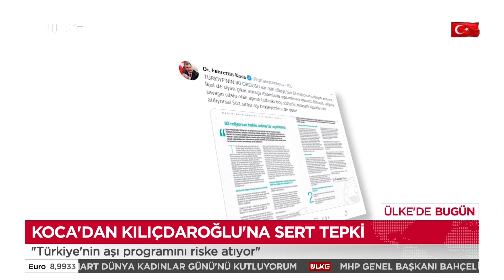Fahrettin Koca'dan Kılıçdaroğlu'na tepki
Sağlık Bakanı Fahrettin Koca, Twitter hesabından yaptığı "83 milyonun hakkı adına bir açıklama" başlıklı paylaşımında, tüm dünyada olduğu gibi Türkiye'de de küresel salgınla kontrollü şekilde mücadele edildiğini hatırlattı.

Salgının ilk gününden bu yana siyaseti, mücadelelerinin dışında tutmak için büyük gayret sarf ettiklerine dikkati çeken Bakan Koca, 83 milyonu ilgilendiren bir süreçte bir vatandaşın bile mücadelenin dışında kalmaması için çabaladıklarını vurguladı.

Herkese eşit mesafede durarak, toplu bir mücadele vermeye çalıştıklarının altını çizen Koca, şu ifadeleri kullandı:

"Bu kararlılığımızda hiçbir değişiklik yoktur. Son günlerde ise salgınla mücadelenin çeşitli adımları siyasete malzeme edilmeye çalışılmaktadır. Elbette siyasiler eleştiride bulunacaklar ve biz de bunlardan çıkaracağımız dersleri çıkararak, sürece katkısını esas alarak tepki vereceğiz. Ancak siyaset her türlü ithamı meşru kılacak bir savaş alanı olarak ele alınmamalı ve sonuçları itibarıyla salgınla mücadeleyi sekteye uğratacak sonuçları hedeflememelidir. Mücadelenin selameti ve aşı programının başarıyla devam etmesi en büyük önceliğimizdir."